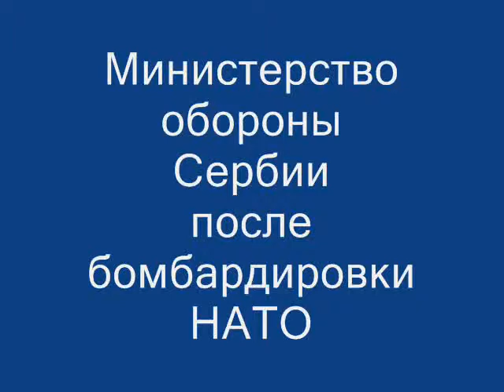Белград. Министерство обороны Сербии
Белград. Министерство обороны Сербии после бомбардировки НАТО 30 апреля 1999 года
Belgrade. Serbian Ministry of Defense after NATO bombing on April 30, 1999